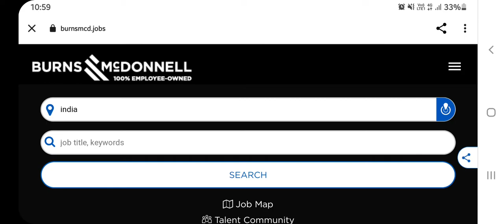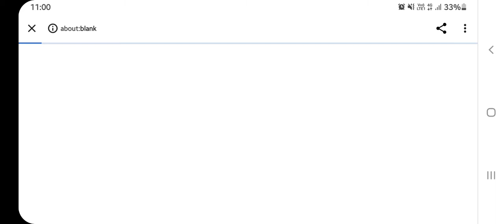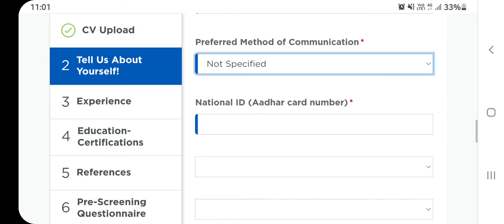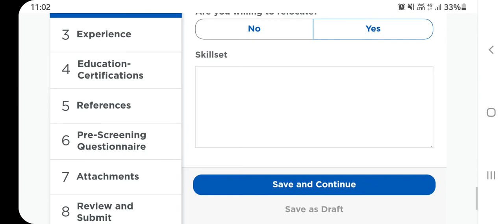Burns & McDONNELL Hiring For Trainee Engineer | B.Tech/B.E | US Mnc | Latest Electrical & Civil Job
Burns & Mcdonell ltd
Post : Trainee Engineer
Exp: 0-2 years
Qualifications: B.tech/B.E